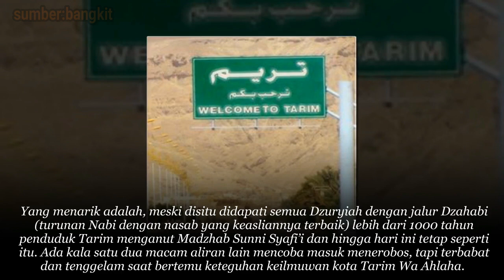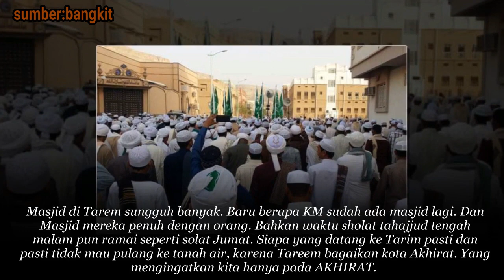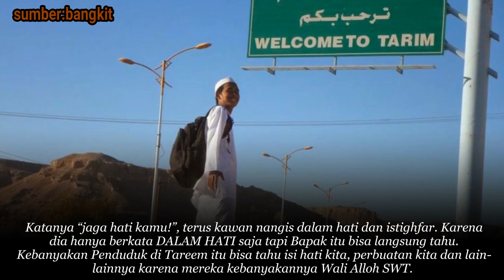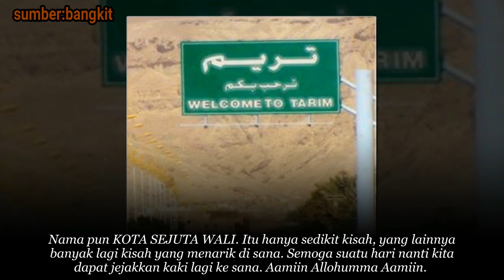Rahasia Tareem Jadi Kota Seribu Waliyulloh yang Dipenuhi Dzuriyah Nabi. Ternyata..